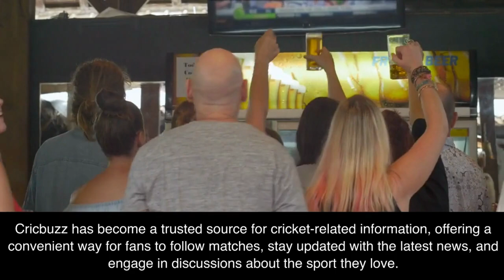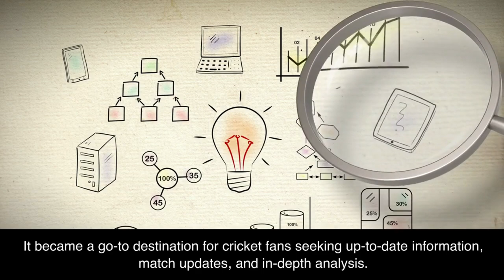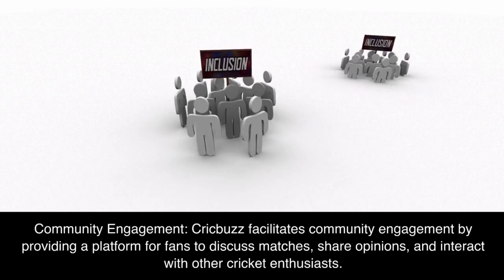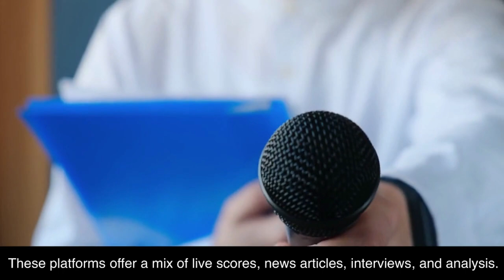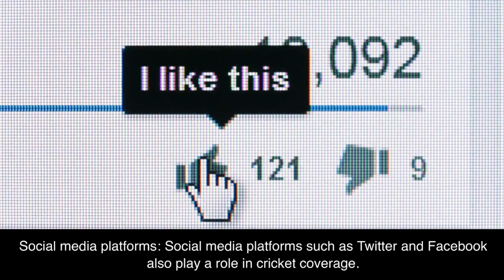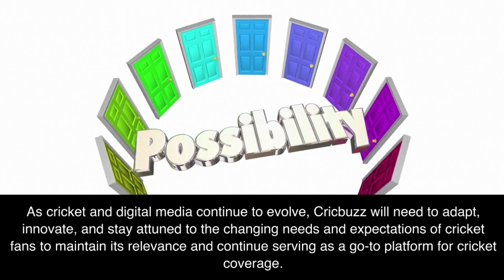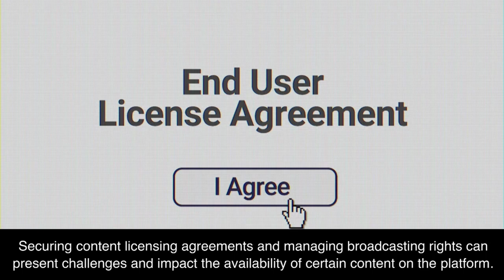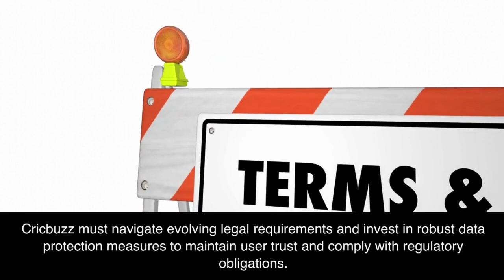Unleashing the Cricket Fever: Cricbuzz - Your Ultimate Cricket Companion!